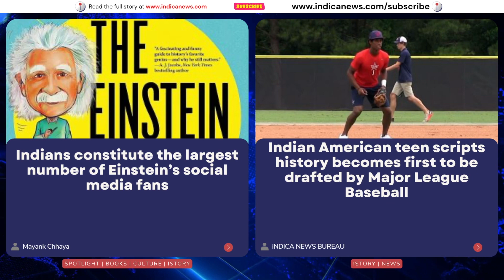Indica Weekly Window for South Asian Diaspora July 17, 2023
Become our annual sustainable subscriber, click this and support Indica News!
Important stories from the past week:

- ‘Caste’ almost erased, ‘Ancestry’ added in amended California caste-discrimination bill SB 403
- China playing a catalyst in India-America closeness: Economic policy analyst Sean Randolph
- Khalistan supporters brandish sword, shout anti-India hate outside San Francisco consulate
- Pro-Khalistan protester in San Francisco: ‘India is oppressing Sikhs and other minorities’
- Indian American teen scripts history becomes first to be drafted by Major League Baseball
- Dr Anjana Samadder takes charge as AAPI’s president, promises improved access to healthcare
- Major League Cricket kicks off in US; home team Texas Super Kings win by 69 runs in inaugural match